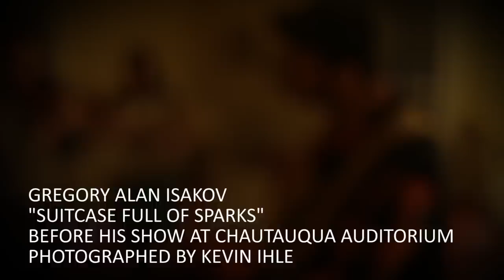Gregory Alan Isakov "Suitcase Full of Sparks"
Gregory Alan Isakov performs his song "Suitcase Full of Sparks" before
his sold out show at Chautauqua Auditorium in Boulder, CO 9/21/12.